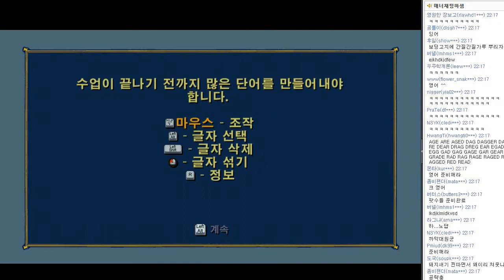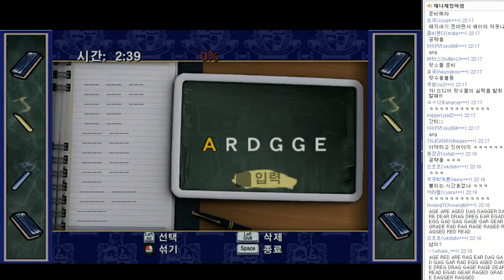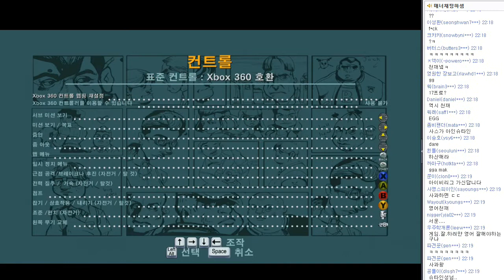까막의 불리[Bully] #12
학교판 GTA라고 알려져있는 락스타의 명작!
본격 말썽쟁이를 갱생시키고, 만능해결사로 하드캐리하는 방송입니다.